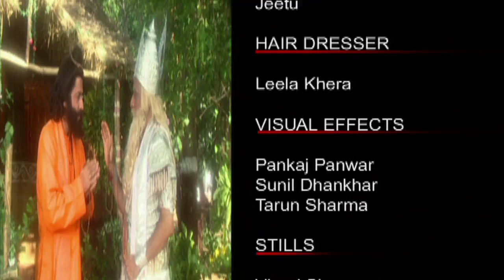Gayatri Mahima | Mythological Serial | Episode 09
This is a serial based on Hindu mythological stories that glorify the significance, important and potential of Goddess Gayatri and the Gayatri Mantra.

Starcast : Arun Govil, Varsha Usgaonkar, Anil Pachauri, Daman Maan, Anuradha Tiwari, Ayush Pandey, Shashi Sharma, Mona Parikh, Manohar Pandit, Surendra Raina, Vishal Lalwani.
Story/Dialouges : C.K. Mast
Lyrica : Dharmesh Tiwari
Playback Singer : Anuradha Paudwal, Suresh Wadkar, Sadhna Sargam, Ravindra Sathe
Producer : Meena Tewari
Screebplay & Direction : Dharmesh Tiwari